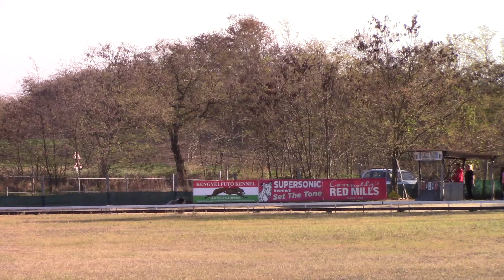Nutrilyte 290 OR 290m